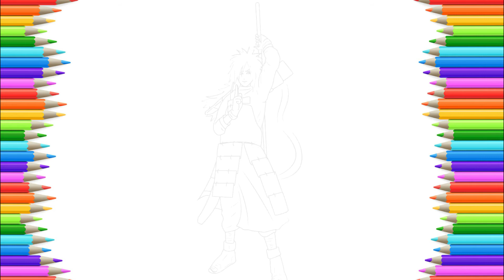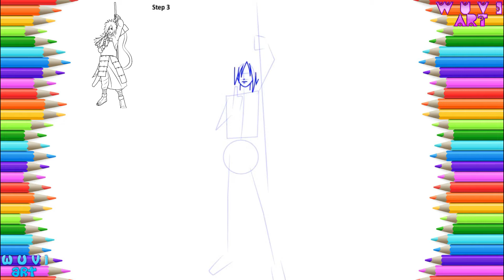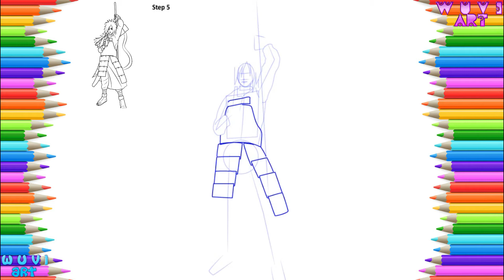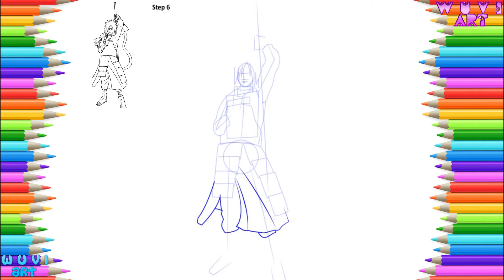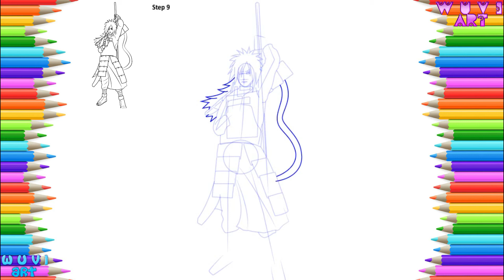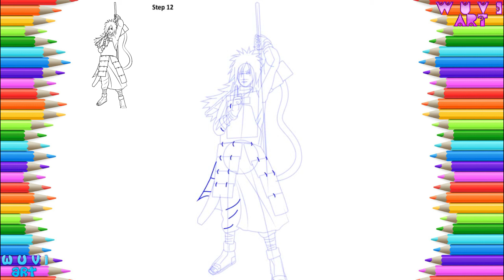How to Draw Madara Uchiha from Naruto Anime Character Step by Step Easy Drawing tutorial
እንዴት እንደሚሳል
كيف ترسم
Ինչպես նկարել
necə çəkmək
nola marraztu
কিভাবে আকে
як маляваць
kako crtati
как да рисувам
ಹೇಗೆ ಸೆಳೆಯುವುದು
com dibuixar
сурет салу
sa unsa nga paagi aron sa pagkalos
mmene kudzatunga
如何画
如何畫
nzira yekukwevera
කොහොමද අඳින්නේ
그리는 방법
kako nacrtati
çawa bikujin
hvordan man tegner
ako kresliť
kako narisati
Kiel desegni
kuidas joonistada
Paano Gumuhit
kuinka piirtää
como deseñar
sut i dynnu
როგორ დავხატოთ
איך לצייר
hogyan rajzolj
esi ise
ווי צו ציען
cara menggambar
描く方法
cara nggambar
របៀបគូរ
ວິທີການແຕ້ມ
duci
kā zīmēt
kaip piešti
wéi zeechnen
како да црташ
എങ്ങനെ വരയ്ക്കണം
kif tfassal
me pehea ki te utu
कसे काढावे
хэрхэн зурах
څنګه رسم
چطوری طراحی کنیم
jak narysować
ਕਿਵੇਂ ਖਿੱਚਣਾ ਹੈ
кантип тартат
cum să atragă
как нарисовать
le auala e faalatalata
Како цртати
ho hohela joang
ڪئين ٺاهيو
வரைவது எப்படி
jak kreslit
ఎలా గీయాలి
nasıl çizilir
як намалювати
indlela yokudweba
indlela ukudweba